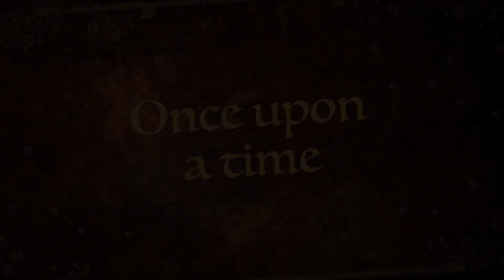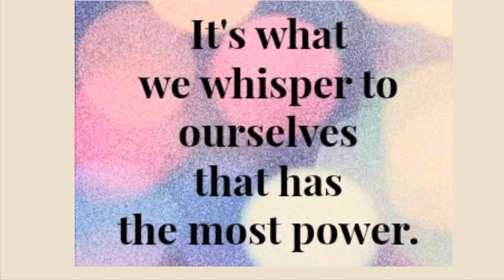NEVER TOO OLD 1-5-22